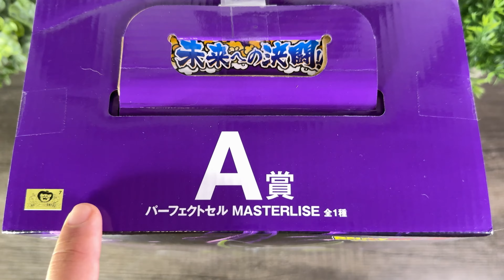BETTER THAN OMNIBUS SUPER?! | Perfect Cell | Masterlise | Ichiban Kuji DBZ Duel to the Future